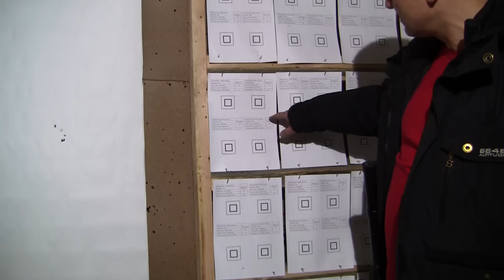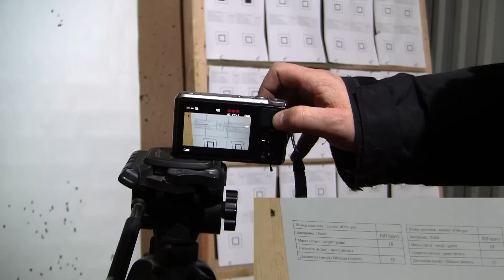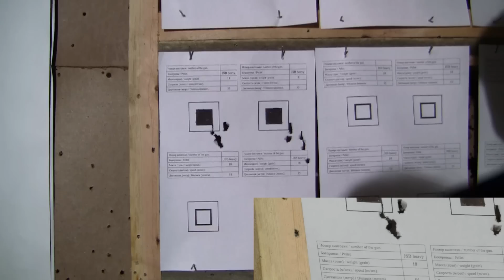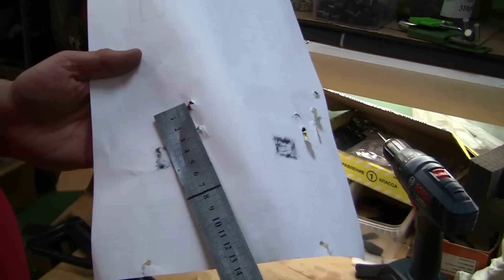Leshiy 350 mm barrel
Первый опыт перествола Лешего 6.35 со стандартной длинны ствола 250 мм, на удлинённый ствол 350 мм. Отстрел на кучность на 53 метра.

First experience to change the sandard length 250 mm barel of Leshiy to 350 mm barrel. Accuracy test at 53 meters.